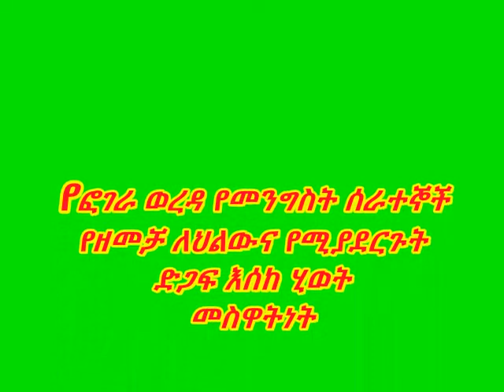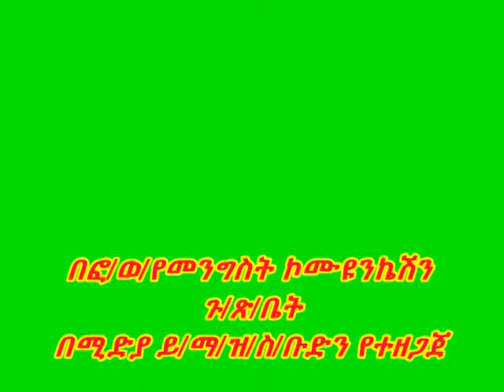የፎገራ ወረዳ የመንግስት ሠራተኞች ዘመቻ ለህልዉና የሚያደርጉት ድጋፍ ክፍል 2